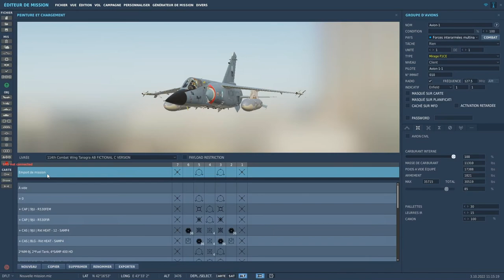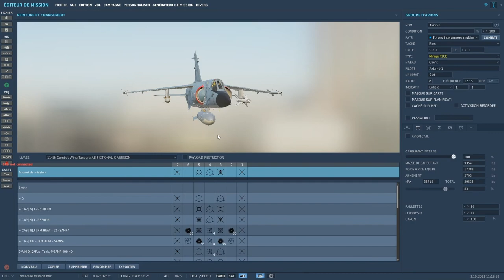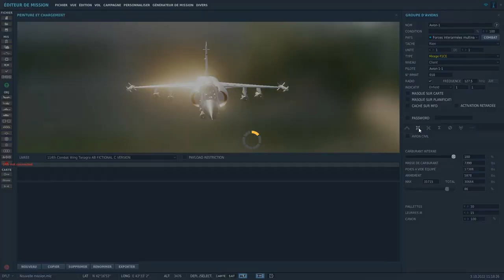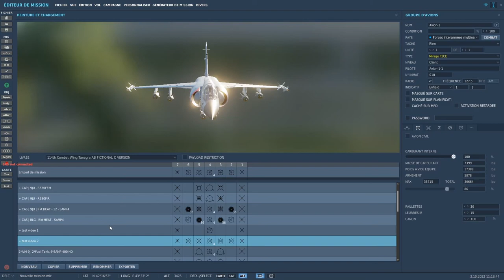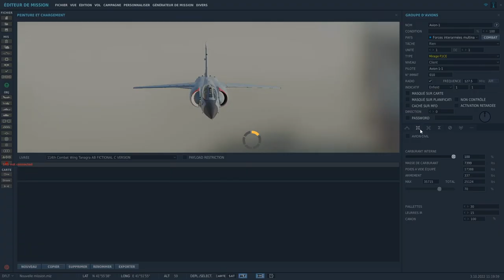Tutoriel DCS : Gérer les emports de munitions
Dans cette vidéo, on va revenir sur les loadouts et expliquer comment créer / éditer des configurations d'emports, utilisables en mission.

De base un certains nombre de presets sont crées par Eagle Dynamics, mais ne correspondent pas toujours aux préférences et aux habitudes de chacun.
Plutôt que de configurer chaque pylône lors du ré-armement, créez vos propres preset, vos propres configurations.

Chapitre
0:00 Début
2:27 Panneau des munitions
8:25 Test

o7